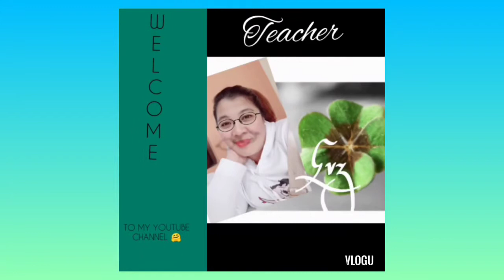ALAM NYO BA?